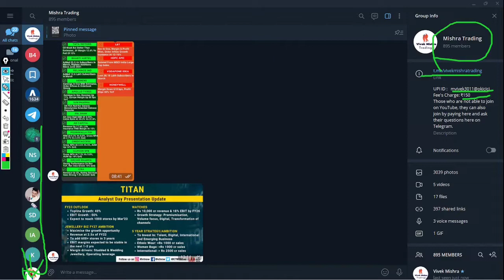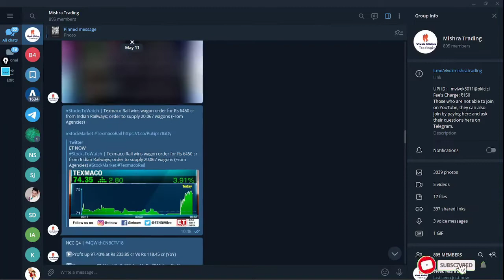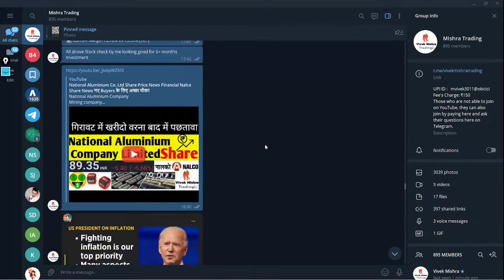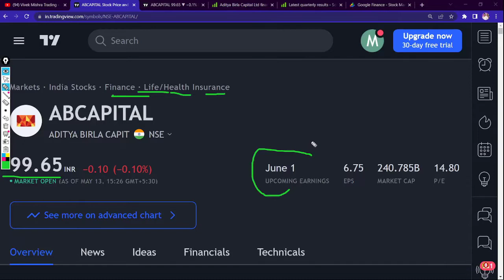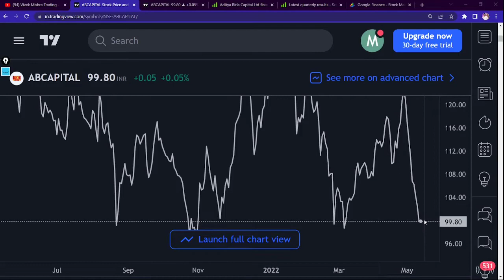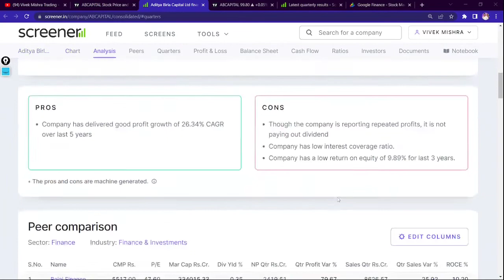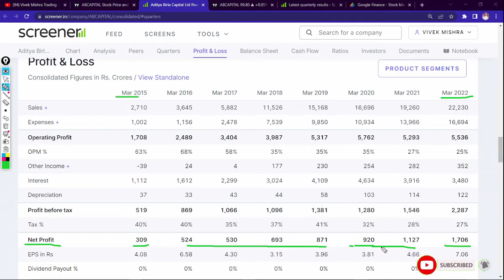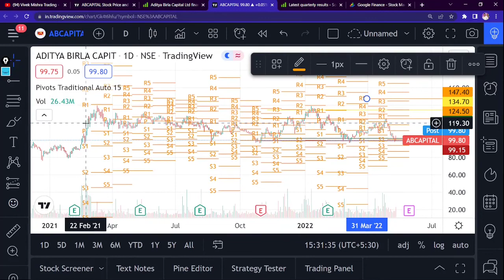Aditya Birla Capital share Q4 Earnings Results Millionaire maker chart analysis NSE: ABCAPITAL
Profile
Sector: Finance
Industry: Life/Health Insurance
Aditya Birla Capital Ltd. engages in the provision of financial services. It offers group life insurance, general insurance, private equity, pension funds, corporate finance, and real estate finance. The company was founded on October 15, 2007 and is headquartered in Mumbai, India.

TY :)

Grateful!😇